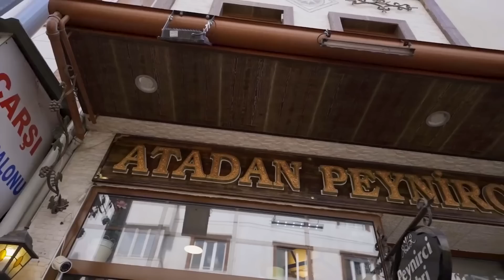EN SEVDİĞİMİZ CİĞERCİLER - TOP 5️⃣ - Ayaküstü Lezzetler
Ayaküstü Lezzetler ekibi olarak, en sevdiğimiz lezzetlerden biri olan ciğeri ve en iyi ciğercileri siz değerli izleyicilerimiz için derledik! İşte, mutlaka görmeniz gereken ülkemizin dört bir yanındaki en iyi 5 ciğerci.

Dilerseniz bizleri Instagram’da kendi hesaplarımızdan da takip edebilirsiniz.

Ciğerci Osman (00:00)
Paflar Ciğer (10:41)
Ciğerci Ali Haydar (21:28)
Ciğerci Kel Mahmut (25:09)
Ciğerci Zeki Usta (31:00)

Ayaküstü Lezzetler "EN SEVDİĞİMİZ CİĞERCİLER- TOP 5️⃣" videosunda aşağıdaki işletmeler yer almaktadır. Videonun çekimlerinin yapıldığı tarihle, yayınlandığı tarihler arasında zaman farkı olabilir. Bu süre zarfında ürün fiyatlarına gelebilecek söz konusu artışlarla birlikte, paylaştığımız yemeklerin de fiyatları artabilir. Bu artıştan Ayaküstü Lezzetler ekibi sorumlu tutulamaz.

Biz Kimiz?

Biz iki yemek sevdalısı; Onur Ziya Demir ve Oğuz Yenihayat olarak iyi yemeğin peşinden giden iki arkadaşız. Bazen yaşadığımız şehir olan İstanbul'da, bazen de Anadolu'da onlarca lezzeti, iyi ustaları ve turistik olmayan restoranları deneyimleyerek sizlere uzun ama eğlenceli videolarımızda sunuyoruz. Bizler için iyi bir yemeğin tek özeti var; Lezzetli olması! Bu nedenle videolarımızda beğenmediklerimizden öte, lezzetini bildiğimiz, tadına güvendiğimiz veya çevremizde damak zevkine güvendiğimiz dostlarımızın deneyimlediği yerlere gidiyoruz. İkimizin de 10 yıldır süre gelen gastronomi deneyimleri YouTube'da tek çatı altında Ayaküstü Lezzetler'de.